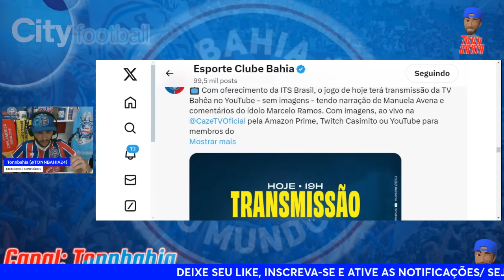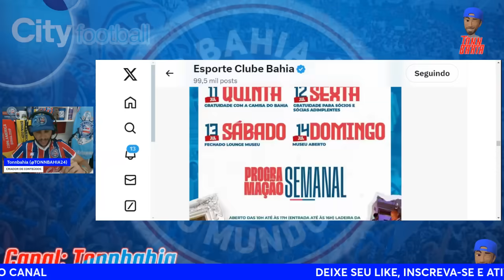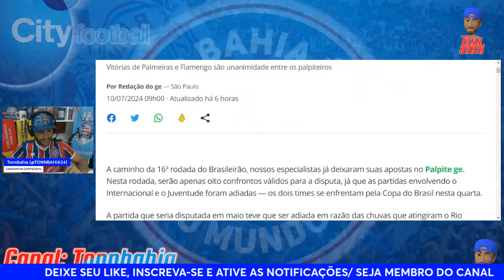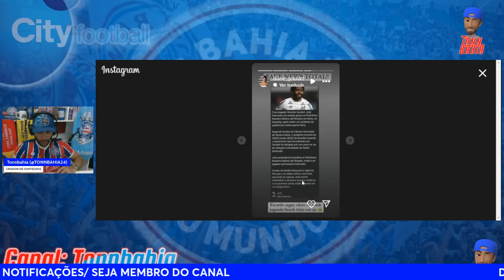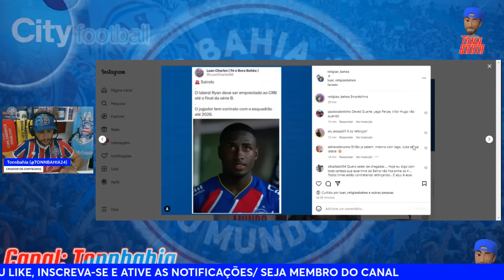🚨RYAN SENDO NEGOCIADO, DETALHES;❌RICARDO GOULART: “NÃO É VERDADE”;👀PALPITES DO GE